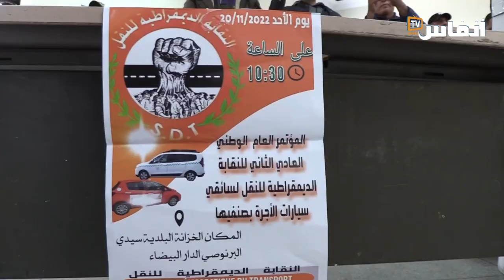أبو المحاسين: هذا كناش تحملاتي لإدارة النقابة الديمقرطية للنقل